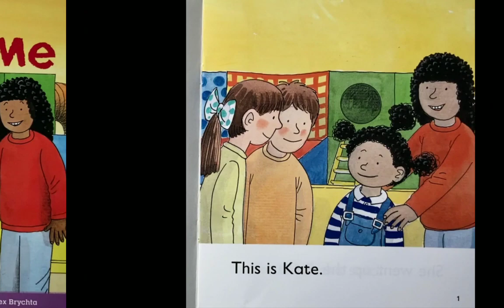Look After Me/Oxford Reading Tree/Read Aloud/English Stories For Kids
Learning English Stories With Hoorain